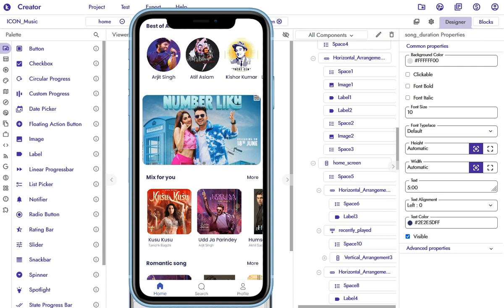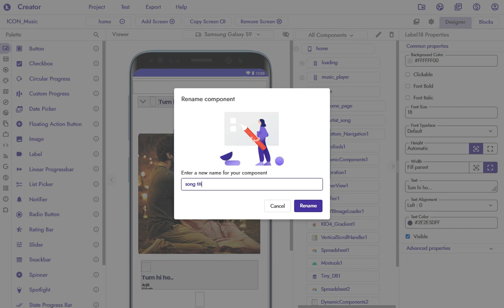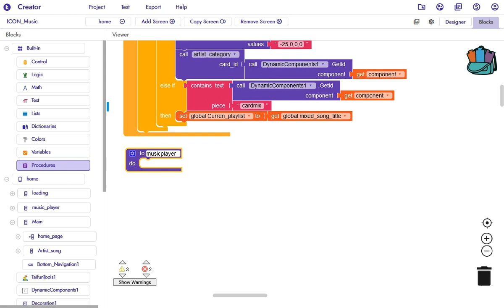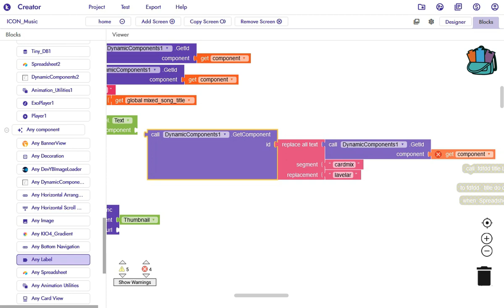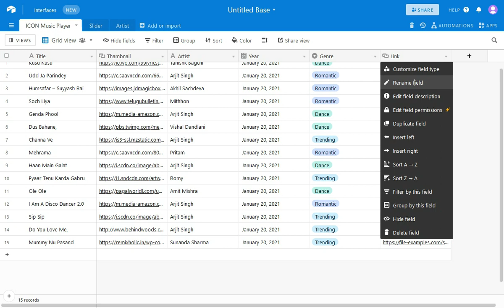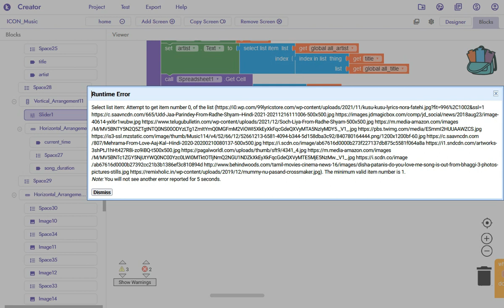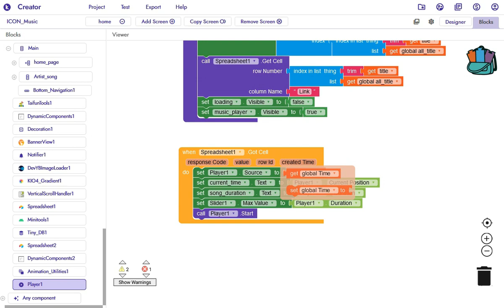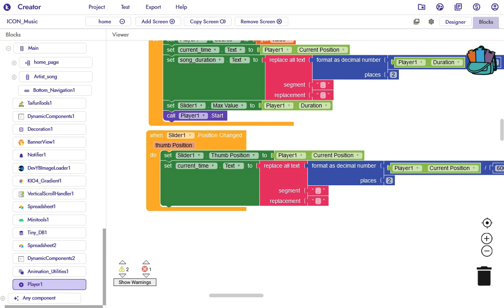ICON Music Player 11 with Slider tutorial in hindi |Kodular Tutorial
AIA File:
XML File:

.Thanks.